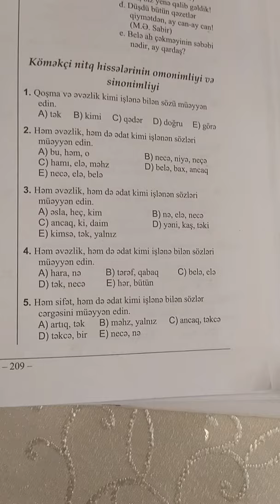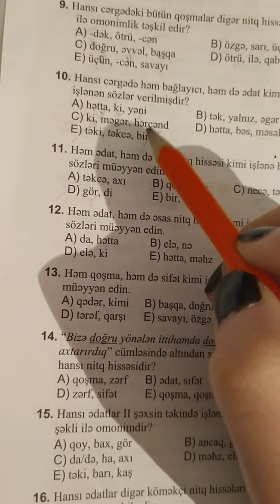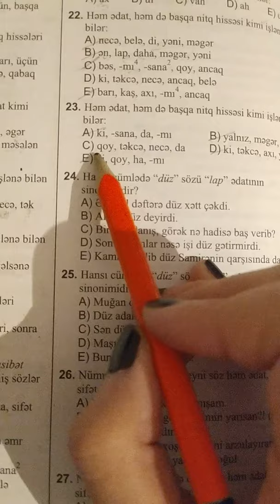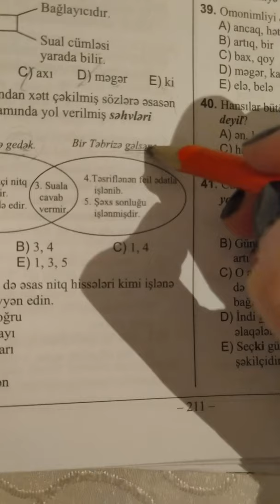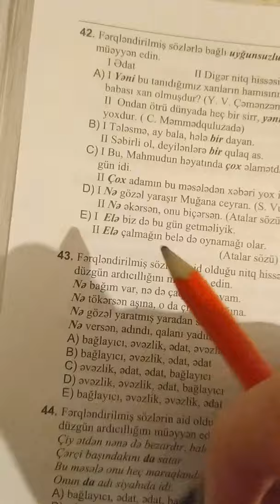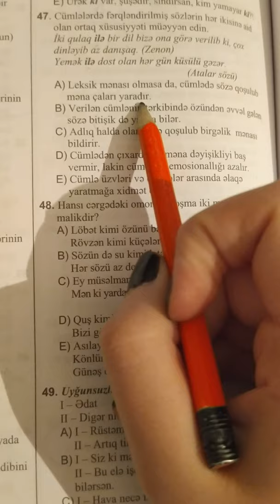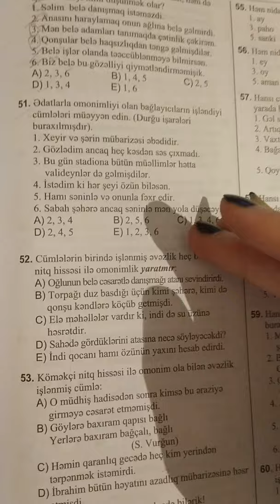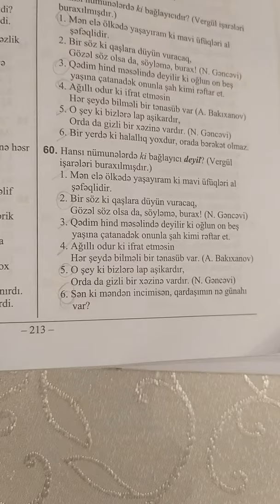Azərbaycan dili I hissə test toplusu || Köməkçi nitq hissələrinin omonimliyi və sinonimliyi.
Az dili I hisse test toplusu. Komekci nitq hisseleri. Komekci nitq hisselerinin omonimliyi ve sinonimliyi.

Salam, dəyərli izləyicilər! Bu videoda sizlər üçün Azərbaycan dili I hissə test toplusundan "Köməkçi nitq hissələri" bölməsindən "Köməkçi nitq hissələrinin omonimliyi və sinonimliyi" mövzusunun testlərini izah etdim. Daha hansı mövzuların izahını görmək istəyirsiniz? Fikirlərinizi şərh bölməsində qeyd etməyi unutmayın. Gələn görüşlərədək 🌸